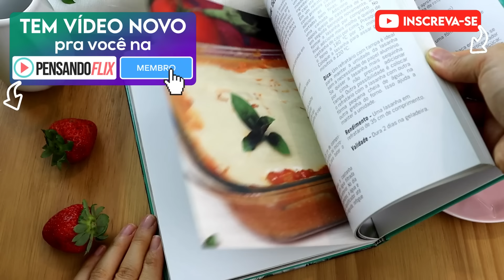LIMONADA FERMENTADA PROBIÓTICA! IGUAL IOGURTE, RICA EM LACTOBACILOS E ANTI-INFLAMATÓRIA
Já pensou em fermentar a sua limonada? Nunca, né! Nem eu há um tempo atrás! Porém, hoje te ensino a fazer exatamente isso! Hoje, te ensino a fazer limonada probiótica que é tão saudável quanto iogurte! Esta limonada iogurte é deliciosa, refrescante e é tão saudável quanto kefir e kombucha, você sabia? E claro: é uma limonada rica em lactobacilos vivos! Como assim? Serio mesmo! Agora você sempre vai querer fermentar limonada e a fermentação de limonada é fácil e muito prática para o dia a dia, então vem fazer a versão que seria o iogurte de limonada e aprender a fazer mais um dos meus probióticos caseiros! Na verdade, esta limonada rica em lactobacilos vivos ajuda a fortalecer suas defesas, melhora sua saúde como um todo e é inclusive, anti-inflamatória! Não é incrível! Vem aprender a fazer esta delícia!